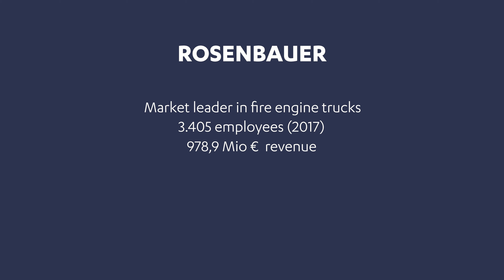Reasons to start your Startup in Austria - Episode 2 - Austria: More than Music and Pastries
The Global Incubator Network (GIN) is the single point of contact in Austria for startups, investors and incubators. It connects the Austrian startup ecosystem with hotspots in Asia (Hong Kong, Israel, Japan, Singapore and South Korea, China Mainland).

goAustria program
For startups, the FFG offers the "goAustria" incubation program for international startups. The FFG supports the startups in establishing a concrete Austrian and European network by offering individual mentors, co-working spaces and workshops and by organizing networking events with actors from the Austrian innovation landscape (corporates, startups, R&D facilities etc.).

This Masterclass by Birgit Reiter-Braunwieser, Director Central & Eastern Europe | Austrian Business Agency & Matthias Adelwöhrer, Director Asia, Automotive Industry & Mobility | Austrian Business Agency is tackling the topic "Reasons to start your Startup in Austria - Episode 2 - Austria: More than Music and Pastries"

The Global Incubator Network is managed by the public agencies aws and FFG, owned by the Federal Government of Austria, and is based on international bilateral cooperation agreements in the target regions. Both agencies are operating various funding programs supporting Austria’s economy.